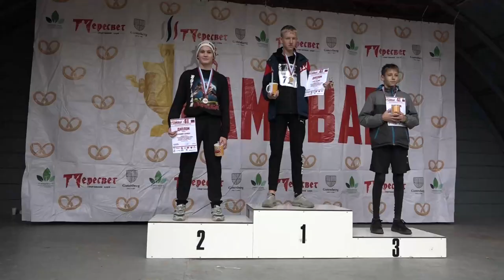Первенство Северского района по легкой атлетике «Самовар — 2022»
Парк имени Пушкина станицы Северской в очередной раз собрал любителей спорта и здорового образа жизни. Здесь прошло первенство Северского района по легкой атлетике «Самовар — 2022». Забег получился действительно массовым — пробежали дистанцию более двух сотен участников. Самые маленькие спортсмены преодолели один километр, а все остальные участники покорили 4-х километровую дистанцию.
Все выпуски новостей смотрите на нашем YouTube канале:
ТРК Атаман.